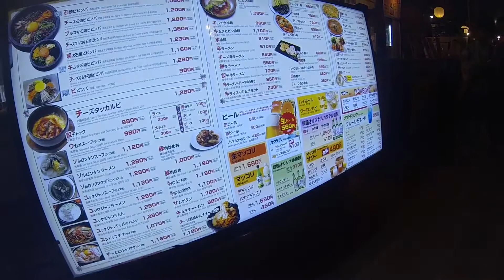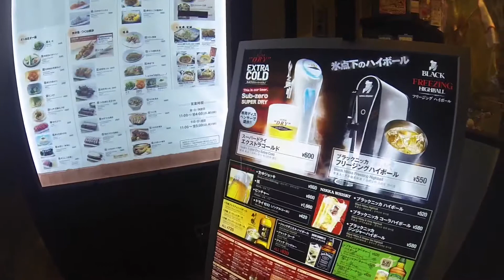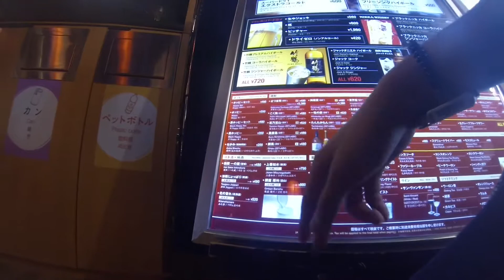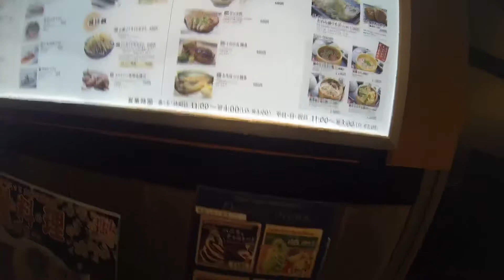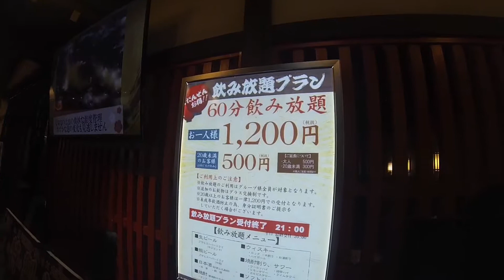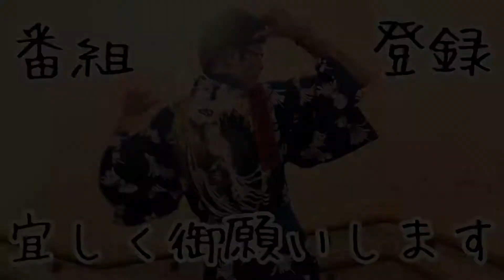∀√B-575「風林火山･酔狂武士」気の向くままに､風情を整え